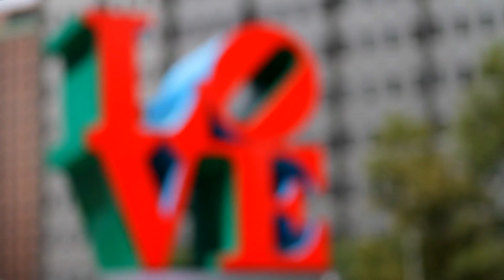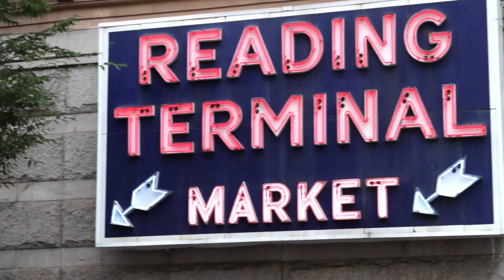Discover Philadelphia CVB: Korean